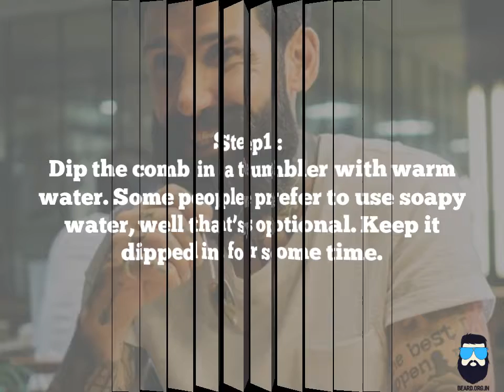Beard Comb Cleaning Made Easy Like 1 2 3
Hygiene is the most important aspect of bearding like a gentleman. And here is how you clean your beard comb in 3 quick steps.